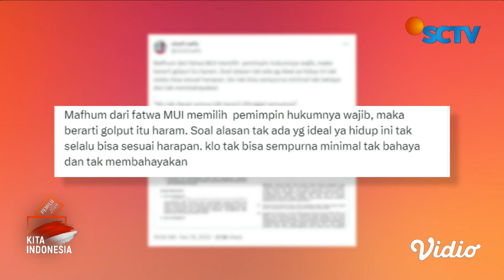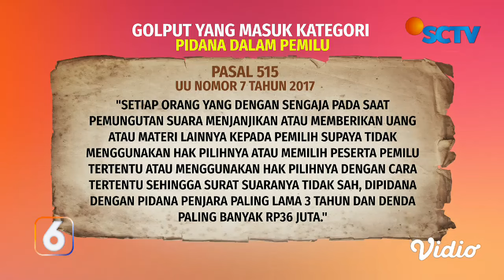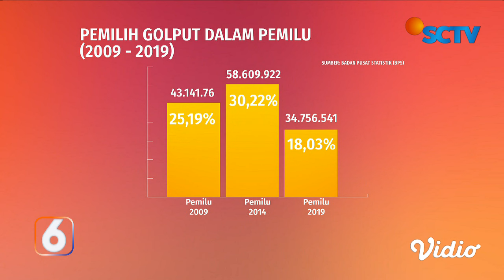MUI: "Golput Haram di Pemilu 2024", Lalu Apa yang Dikategorikan Golput? Bisa Dipidana? | Liputan 6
MUI kembali menegaskan, hukumnya haram, jika golput dalam Pemilu 2024. Lalu apa yang dikategorikan golput? lalu benarkah golput bisa dipidana?